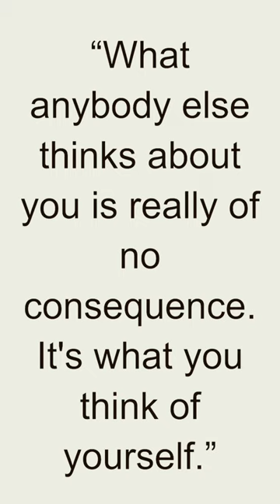HBD - David Coverdale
David Coverdale (born 22 September 1951) is an English rock singer best known for his work with Whitesnake, a hard rock band he founded in 1978. Before Whitesnake, Coverdale was the lead singer of Deep Purple from 1973 to 1976, after which he established his solo career. A collaboration with ex-Led Zeppelin guitarist Jimmy Page resulted in a 1993 studio album that was subsequently certified platinum.